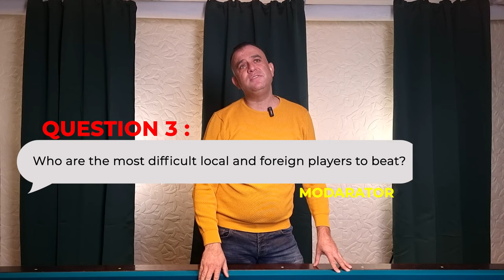Reviews from the Master - 1 - 3 Cushion Billiards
For your questions, reviews from the Master

Important!
If you have questions, please write below the video. All your questions will be answered.

Question From You - 1
- Who are the local and foreign players who have the best shot?
- Who are the most talented local and foreign players?
- Who are the most difficult local and foreign players to beat?
- Who are the local and foreign players with the best concentration?
- Who plays billiards most comfortably and easily?